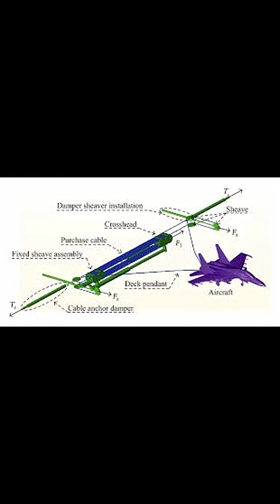How Planes Stop Instantly on Aircraft Carriers – INSANE Tech!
Ever wondered how fighter jets land on those tiny runways at sea?

Meet the arresting gear system – the tech that stops aircraft in seconds aboard aircraft carriers. This video breaks down how it works, the brutal physics, and why it’s one of the most underrated marvels of military engineering.

Perfect to watch if you're into military tech, aircraft mechanics, or just love seeing jets in action!

💤 You can enjoy this video at breakfast, lunch, dinner, or right before sleeping. Just press play, relax, and prepare to be amazed!